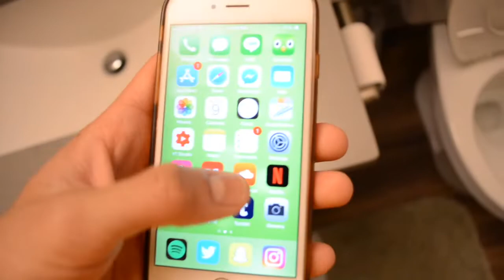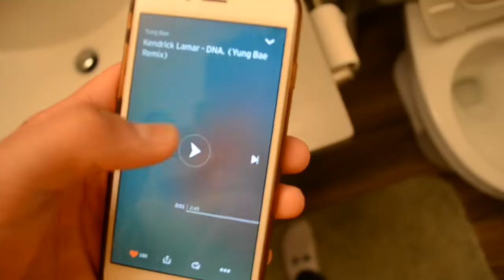when your shower becomes a sold out world tour concert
yall KNOW that you have done this before...

My Specs:

I'm 18, from Canada (unfortunately)
Fave Game ATM - COD: WW2
Fave Show ATM - Mr. Robot

In this comedy skit I make a comedy skit about when your shower becomes a sold out world tour concert from dancing in the mirror haha very funny big humor.